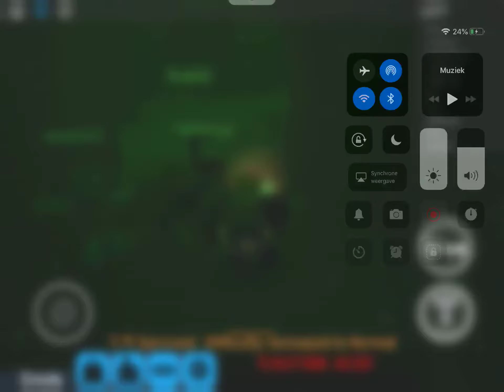Beating a level flood in flood escape roblox! #1